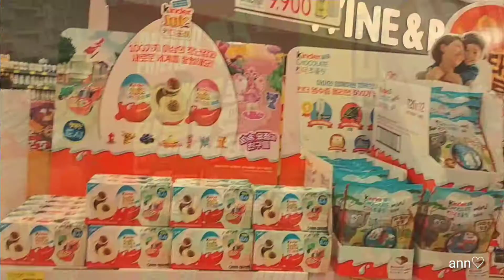HAPPY PEPERO DAY KOREA 🇰🇷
🇰🇷korea celebrate PEPERO DAY every 11-11 🍫